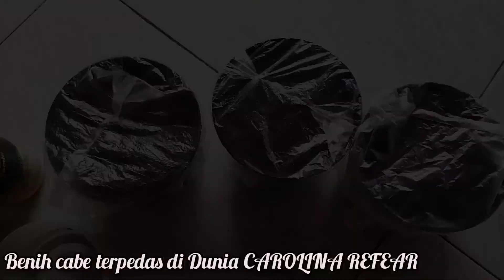cara semai CABAI TERPEDAS didunia CAROLINA REPEAR!!carolinarepear